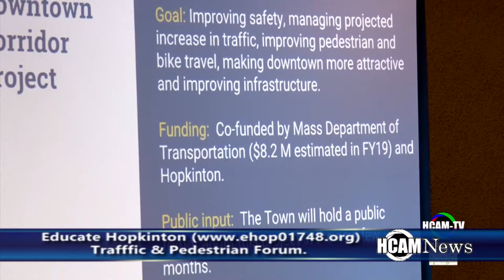Educate Hopkinton Hosted Public Traffic Forum